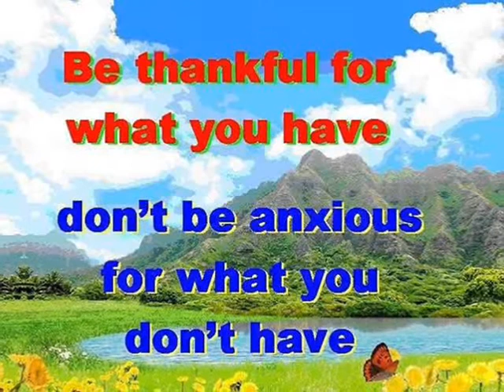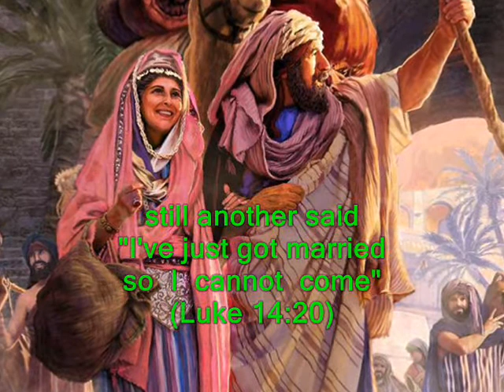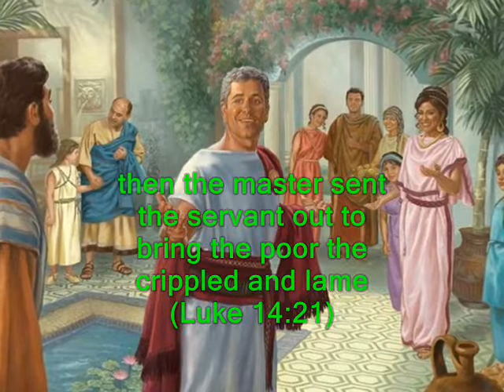#1435.2- Parable Of The Banquet - (Luke 14:15-24)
Song # 1435.2 from Our Gospel In Song Collection by Col Johnston. In the Book of Luke we read in chapter 14 that Jesus told the people the parable of the man who prepared a great banquet, but those who were invited made excuses not to come.
A man at the table said to Jesus “Blessed is the man who will eat at the feast in the kingdom of God” (Luke 14:15). Jesus replied “A certain man was preparing a great banquet and invited many guests” (Luke 14:16). “At the time of the banquet he sent his servant to tell those who had been invited ‘Come, for everything is now ready’” (Luke 14:17). “But they all alike began to make excuses. The first said ‘I have just bought a field, and I must go and see it. Please excuse me’” (Luke 14:18). “Another said ‘I have just bought five yoke of oxen, and I’m on my way to try them out. Please excuse me’” (Luke 14:19). “Still another said ‘I have just got married, so I can’t come’” (Luke 14:20). “The servant came back and reported this to his master. Then the owner of the house became angry and ordered his servant ‘Go out quickly into the streets and alleys of the town and bring in the poor, the crippled, the blind and the lame’” (Luke 14:21). “The servant said ‘Sir, what you ordered has been done, but there is still room’” (Luke 14:22). “Then the master told his servant ‘Go out to the roads and country lanes and make them come in, so that my house will be full’” (Luke 14:23). “I tell you, not one of those men who were invited will get a taste of my banquet” (Luke 14:24).
Thought for today: one of God’s greatest presents, is His presence in our life.
Thought for tomorrow: if you don’t repent today, tomorrow may be too late. Where will you spend your eternity?